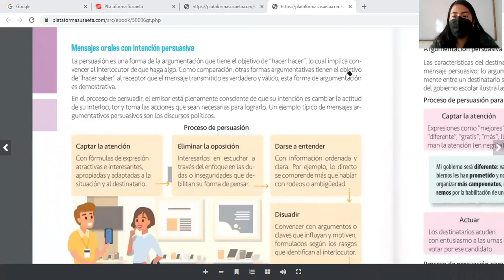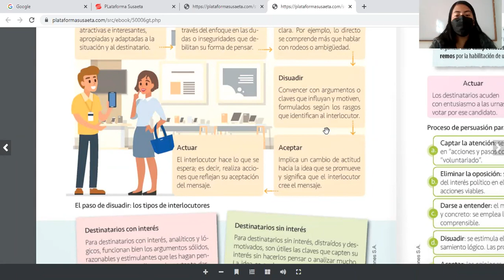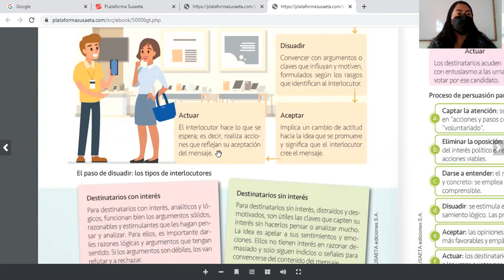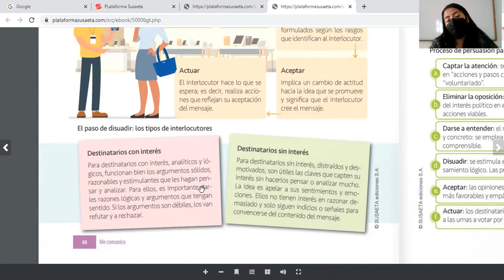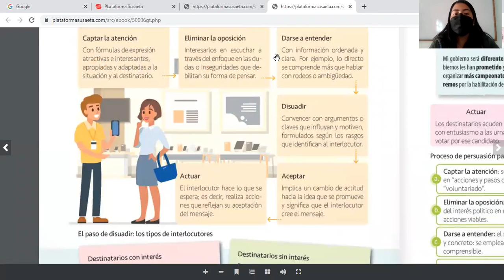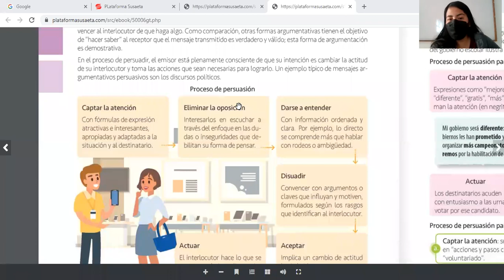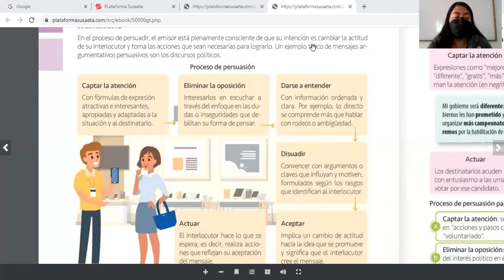Mensajes orales con intención persuasiva 6to